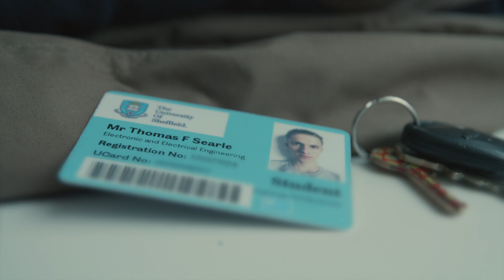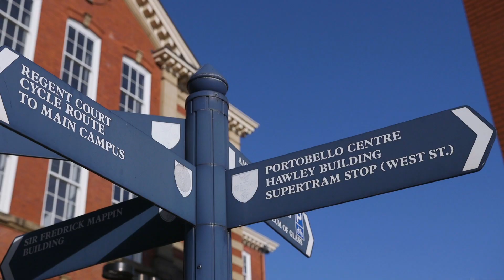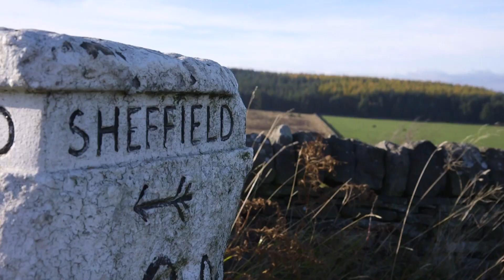A Day in the Life of an Engineering Student | The University of Sheffield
Follow Tom - one of our Engineering students - across an average day (for him), including group industrial project meeting, problem class and lectures, then into the Peak District for some longboarding!

Industry Workshop 1:07
Lecture 2:54
Problem Class 4:09
Longboarding in the Peak District 5:05